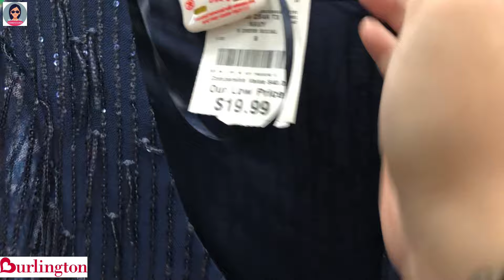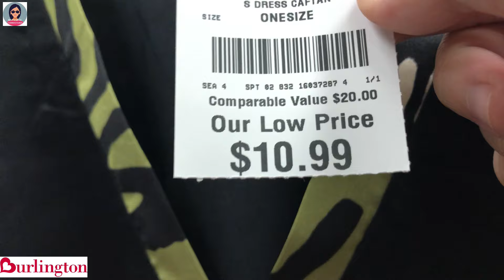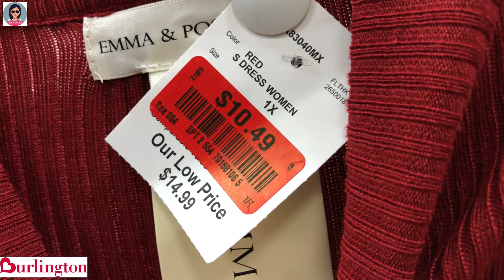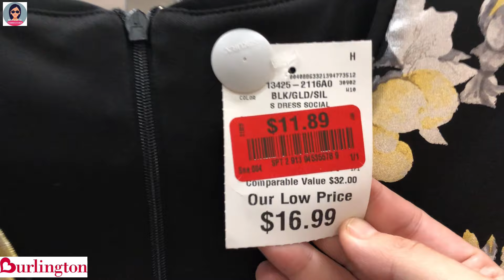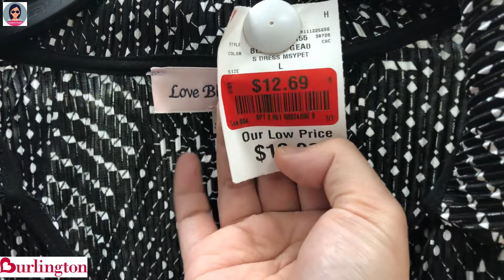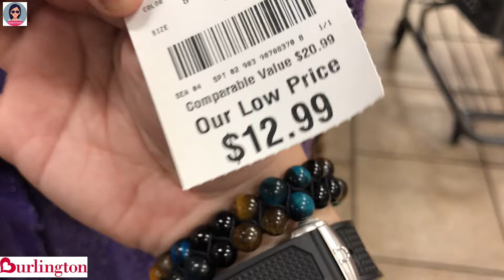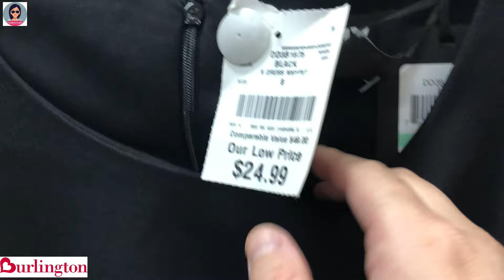❤️Burlington Designer Dresses For Less | New Finds | Fashion Dresses For Lesser Price | Shop With Me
❤️Burlington Designer Dresses For Less | New Finds | Fashion Dresses For Lesser Price | Shop With Me @HannahLeVlogs

❤️Hạnh Lê Cuộc Sống Mỹ
❤️Váy thiết kế Burlington với giá rẻ hơn | Váy Thời Trang Với Giá Rẻ Hơn | Mua sắm cùng tôi
❤️Vestidos de diseñador de Burlington por menos | Vestidos de moda a menor precio | Compra conmigo
❤️Vestidos de grife Burlington por menos | Vestidos de moda por menor preço | Compre comigo
❤️कम कीमत में बर्लिंगटन डिज़ाइनर पोशाकें | कम कीमत में फैशन ड्रेस | मेरे साथ खरीदारी करें
❤️Burlington designerkjoler for mindre | Mote kjoler til lav pris | Handle hos meg
❤️Burlington-Designerkleider für weniger Geld | Modische Kleider zu einem günstigeren Preis | Kaufen Sie bei mir ein
❤️Rochii de designer Burlington pentru mai puțin | Rochii de modă la preț mai mic | Cumpără cu Mine
❤️فساتين مصممة من برلينجتون بسعر أقل | فساتين موضة بسعر أقل | تسوق معي
❤️Burlington 디자이너 드레스를 저렴하게 | 저렴한 가격에 패션 드레스 | 나와 함께 쇼핑하세요
❤️バーリントンのデザイナードレスをお手頃価格で | ファッションドレスを低価格で | 一緒に買い物をする
❤️Robes de créateurs de Burlington à moindre coût | Robes de mode à moindre prix | Achetez avec moi
❤️Дизайнерские платья Burlington дешевле | Модные платья по меньшей цене | Делайте покупки со мной
❤️Burlington designerklänningar för mindre | Modeklänningar till lägre pris | Handla med mig
❤️Burlington Designer Mekot halvemmalla | Muotimekot halvemmalla | Osta kanssani
❤️ Gúnaí Dearthóir Burlington Ar Níos lú | Gúnaí Faisean Chun Praghas Níos Lú | Siopa liom
❤️Burlington designerjurken voor minder | Modejurken voor een lagere prijs | Winkel bij mij
❤️Burlington designerkjoler til mindre | Modekjoler til en billigere pris | Køb hos mig
❤️ Abiti firmati Burlington a un prezzo inferiore | Abiti alla moda a prezzo inferiore | Acquista con me
❤️Дизайнерські сукні Burlington за меншою ціною | Модні сукні за меншою ціною | Купуйте зі мною
❤️伯靈頓設計師連衣裙低價 | 價格更低的時尚連衣裙| 和我一起購物
❤️伯灵顿设计师连衣裙低价 | 时尚连衣裙价格更低| 和我一起购物
❤️Gaun Desainer Burlington Dengan Harga Lebih Murah | Gaun Fashion Dengan Harga Lebih Murah | Berbelanja Dengan Saya
❤️Pakaian Pereka Burlington Dengan Harga Lebih Murah | Pakaian Fesyen Untuk Harga Murah | Beli Dengan Saya
❤️Дизайнерски рокли на Burlington за по-малко | Модни рокли на по-ниски цени | Пазарувайте с мен
❤️ značkové šaty Burlington za méně peněz | Módní šaty za nižší cenu | Nakupujte se mnou
❤️שמלות מעצבים של ברלינגטון בפחות | שמלות אופנה במחיר נמוך יותר | קני איתי
❤️Sukienki projektantów Burlington za mniej | Modne sukienki za niższą cenę | Kupuj ze mną
❤️Značkové šaty Burlington za menej peňazí | Módne šaty za nižšiu cenu | Nakupujte so mnou
❤️Dizajnerske obleke Burlington za manj | Modne obleke po nižji ceni | Nakupujte z mano
❤️Burlington dizainerių suknelės pigiau | Madingos suknelės už mažesnę kainą | Pirkite su manimi
❤️เดรสเบอร์ลิงตันดีไซเนอร์ราคาถูก | ชุดเดรสแฟชั่นราคาถูก | ช้อปกับฉัน
❤️Burlington Designer Dresses For Less | Fashion Dresses Para sa Mababang Presyo | Mamili Sa Akin
❤️বার্লিংটন ডিজাইনার কম দামে পোশাক | কম দামে ফ্যাশন ড্রেস | আমার সাথে কেনাকাটা
❤️Burlington Daha Ucuza Tasarlanmış Elbiseler | Daha Ucuz Fiyata Moda Elbiseler | Benimle Alışveriş Yapın
❤️Բուրլինգթոնի դիզայներական զգեստներ ավելի քիչ գնով | Նորաձև զգեստներ էժան գներով | Գնումներ կատարեք ինձ հետ
❤️Дызайнерскія сукенкі Burlington па меншай цане | Модныя сукенкі па меншай цане | Купляйце са мной
❤️Burlington dizajnerske haljine za manje | Modne haljine po nižoj cijeni | Kupujte sa mnom
❤️Burlington tervezői ruhák olcsóbban | Divat ruhák olcsóbban | Vásároljon velem
❤️Φορέματα σχεδιαστών Burlington για λιγότερα | Φορέματα μόδας σε χαμηλότερη τιμή | Ψωνίστε μαζί μου
❤️Fustanet e stilistëve Burlington për më pak | Veshjet e Modës me Çmim më të Lirë | Blini me mua
❤️Burlington Designer Kleeder Fir Manner | Moudekleeder Fir manner Präis | Shop mat mir
❤️Дизајнерски фустани во Бурлингтон за помалку | Модни фустани по пониска цена | Купувајте со мене
❤️Engoye za Burlington Designer Ku ssente entono | Engoye Z'emisono Ku Bbeeyi Entono | Suubula Nange
❤️Burlington Disinjatur Ilbiesi Għall Inqas | Ilbiesi tal-moda Għall-Inqas Prezz | Ħut Miegħi